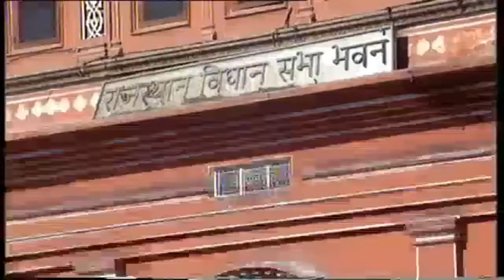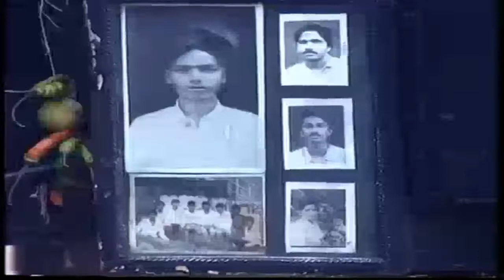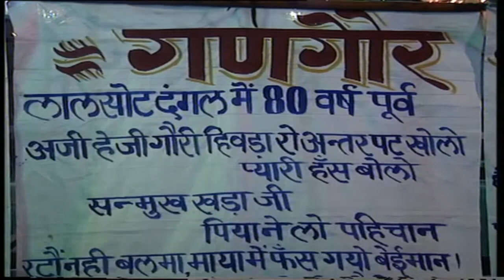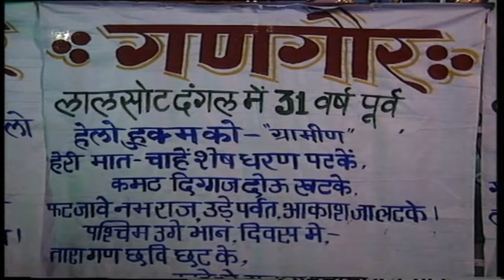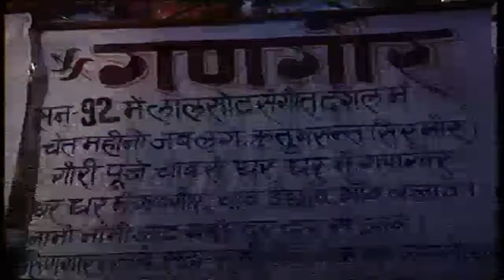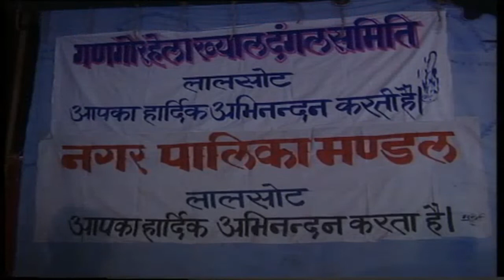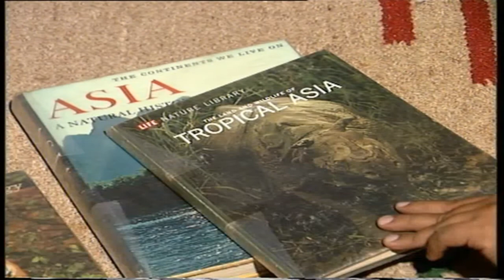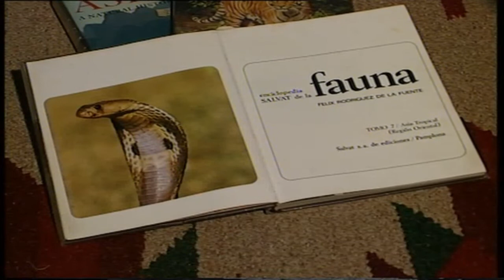Hela Khayal | हेला ख्याल | Sangeet Dangal in Rajasthan | 1995 | Old India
Coverage of Hela Khayal Sangeet Dangal in Rajasthan